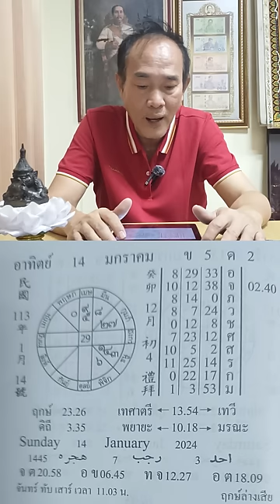เลขนำโชคจักรราศีรายวัน ทีเด็ดการเงิน โชคลาภ 14 ม.ค. 67 | อ.ฌาน โฮลี่